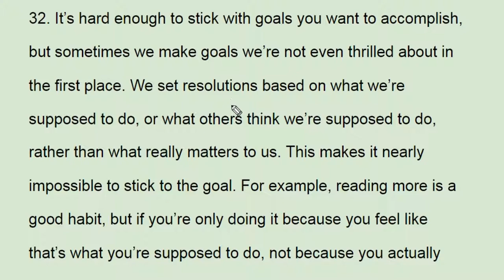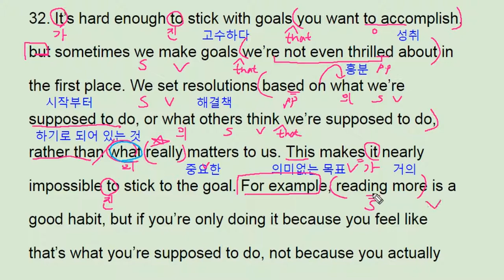2017년 9월 모의고사 영어 고1 32번 - 번개콩